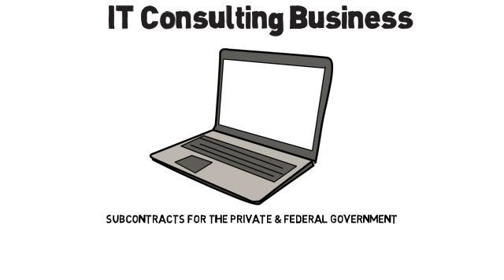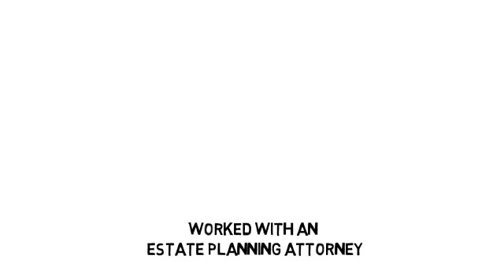Small Business Owners - A Case Study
Small-business owners and entrepreneurs are driven to make their companies successful. However, with so much attention to their businesses, owners often neglect other aspects of their lives, especially their personal finances.

In creating financial plans for entrepreneurs in all types of businesses, we have learned which personal financial issues keep business owners up at night and interrupt their focus on their companies during the day. With our knowledge and experience, we are in a position to offload that stress by becoming partners in the management of any business owner’s long-term financial future.

Our comprehensive financial planning services for small-business owners takes into account both family priorities and business needs. We carefully develop financial plans that take advantage of opportunities to build security for entrepreneurs and their families.

Find out how we will develop and monitor a long-term financial plan designed for your unique needs. With new confidence that your financial future is on the right track, you can get back to the business of building your company.

Ivy League Financial Advisors
"A Higher Standard Of Financial Advice"
11 North Washington Street, Suite 250
Rockville, MD 20850
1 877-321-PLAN